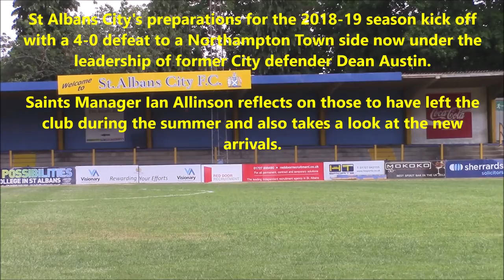Ian Allinson: St Albans City v Northampton Town 7-07-2018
St Albans City Manager Ian Allinson in conversation with Club Historian David Tavener and Herts Advertiser Sports Editor Neil Metcalfe.